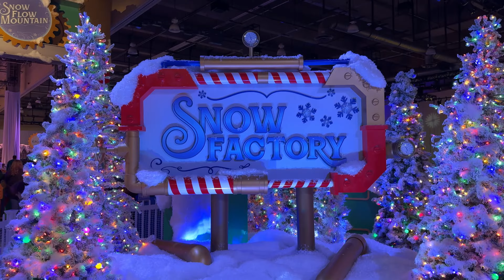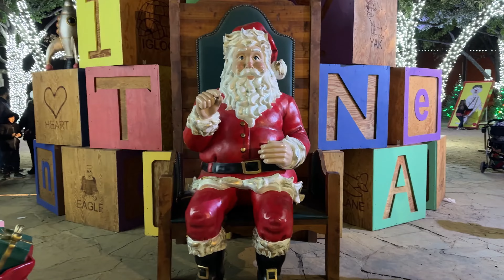Things to do in The Christmas Capital of Texas and Gaylord Texan Resort!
The Christmas Capital of Texas and staying at the Gaylord Texan for the holidays.

We spent two nights at the Gaylord Texan and explored all the different Christmas activities they offer. Such as ICE!, ICE! On The Block,  snow tubing, going ice-skating, seeing the cirque show and then even enjoying their holiday breakfast brunch buffett. We then spent the evening exploring the Christmas capital of Texas in downtown Grapevine, Texas. The downtown is draped and decorated with so many Christmas lights, interactive photo ops, Christmas shopping, and this is all free to do. Of course, except for the Christmas shopping. Here’s a video of everything we did.